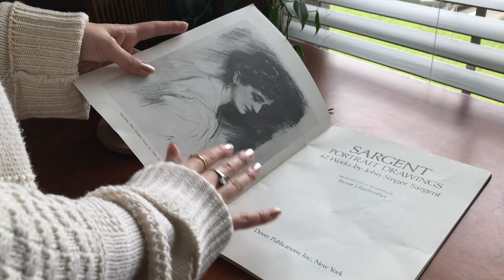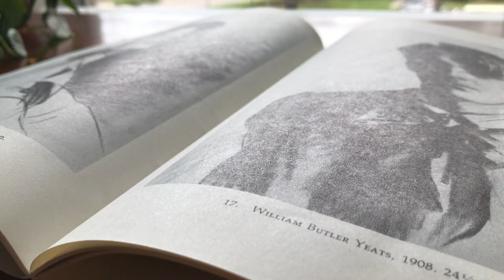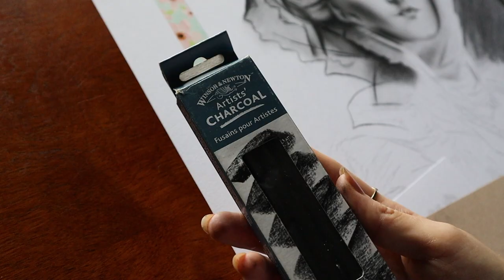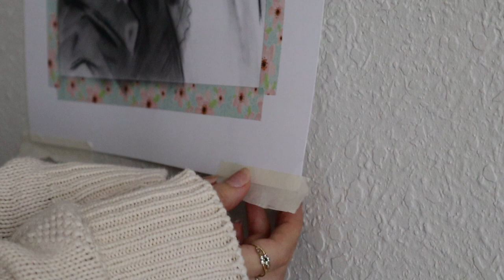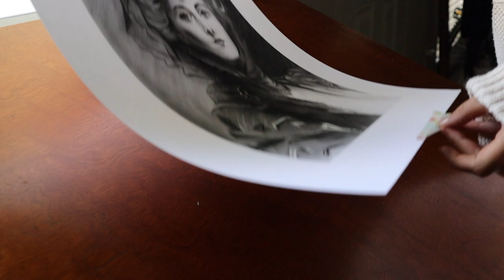Recreating a drawing of John Singer Sargent in charcoal | Draw with me ✍️ | Art process video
👈🏻 original paintings, drawings and prints are available in my shop. I’d appreciate any purchases made through my website ♥️ Every order is personalized and extras are always given with every purchase. Huge thanks in advance!

Drawing a portrait, ‘Lady Helen Vincent’ by John Singer Sargent, with charcoal. As someone whose primarily focus is hyperrealism, it was interesting imitating Sargent’s portrait drawing. He mainly focused on the subjects face making it as realistic whereas the rest of the body is drawn.. freely. It wasn’t much of a challenge drawing the subjects face. I kept finding myself wanting to “perfect” the rest of the body as I wanted it to look as realistic as possible. This is a new art style for me that I never thought I’d want to try out. I hope this video intrigues you into trying something new, whether it’s drawing, painting, cooking or skydiving (so extreme) 🤪

much love,
Lory

★ Time Stamps ★
00:00 Intro
01:41 Lady Helen Vincent outline sketch
11:25 Continuation of the drawing later in the evening
13:28 Next day
17:31 Finishing (adding the final details)
18:09 Removing tape
19:11 Sealing the surface
19:29 Framing the drawing
19:39 Final shots

🎨 ART SUPPLIES 🎨
★Charcoal★
-Charcoal pencil set (Lotory brand)
-Charcoal pencil set (General’s brand)
-Winsor & Newton charcoal sticks
★Fixative Spray★
★Paper★
-Carson XL mix media pad

📚 BOOK 📚
Sargent portrait drawings

Drafting desk
Canon EOS M50 Camera